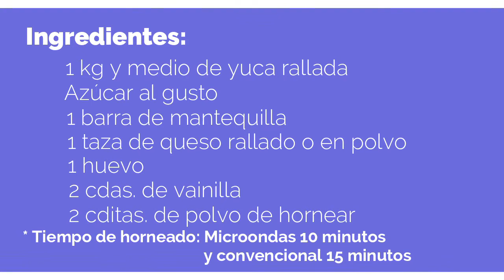Experiencia Sonia Camacho